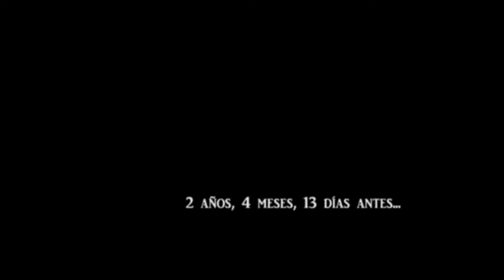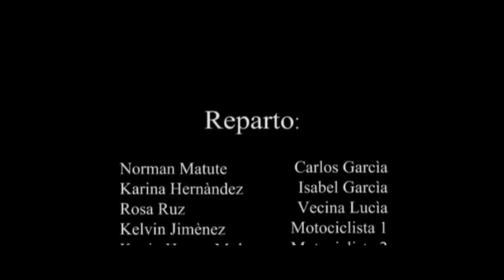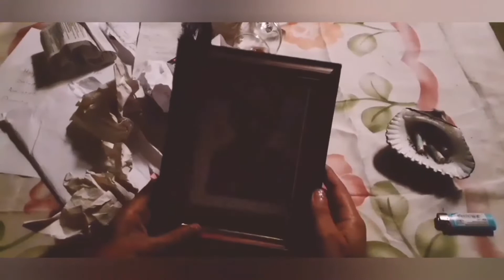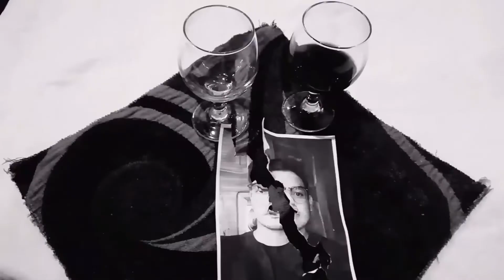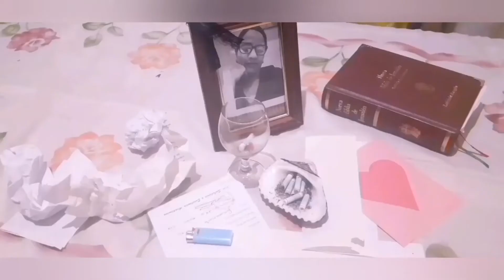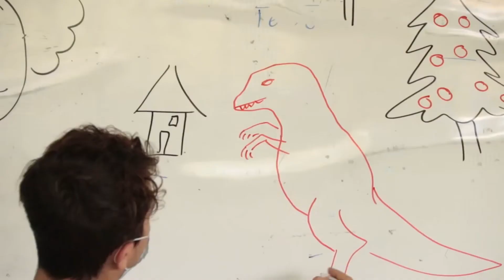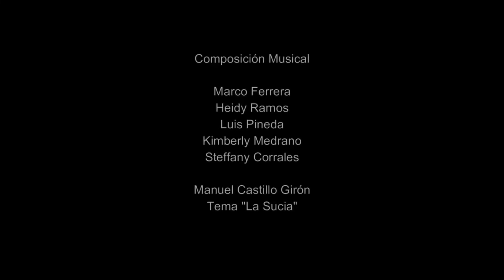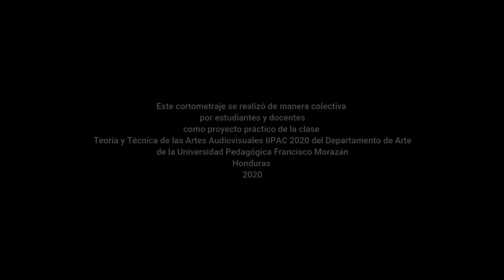Muestra de cortometrajes FAHU 2021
Muestra de cortometrajes realizados por estudiantes del Departamento de Arte de la Universidad Pedagógica Nacional Francisco Morazán, en el marco de la celebración de la Facultad de Humanidades.
12 de agosto de 2021